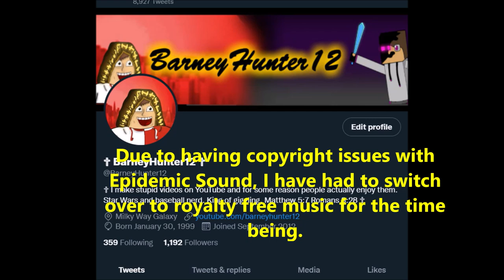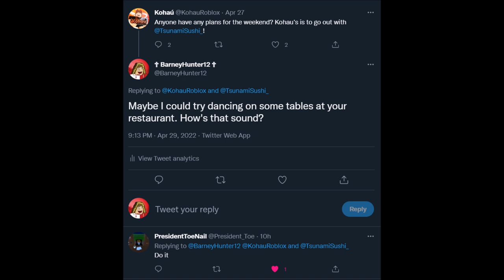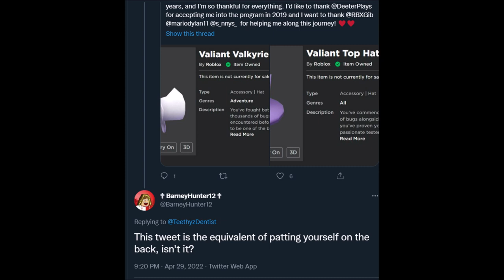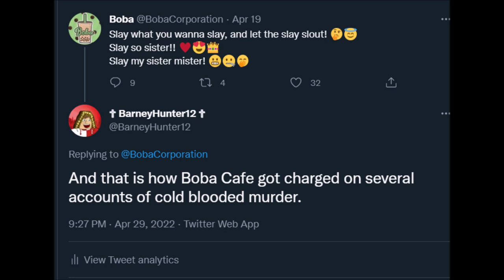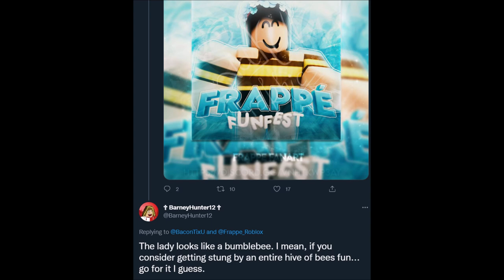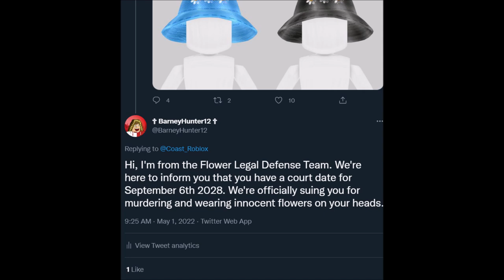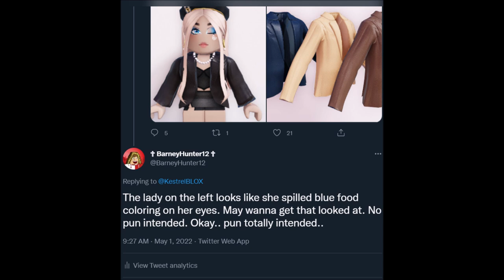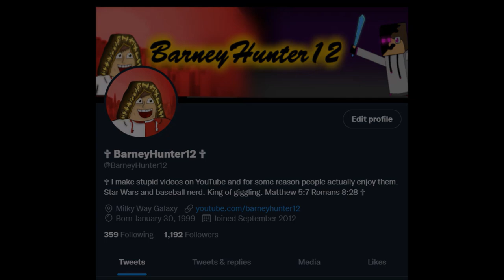TROLLING ROBLOX COMPANIES ON TWITTER!!! - ROBLOX Trolling